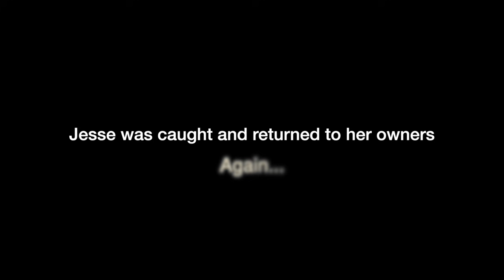Jorden finds a dog Winnebago Weekly 32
Jorden found a dog while feeding and Ol' Don checks out the new long sleeves all in episode 32